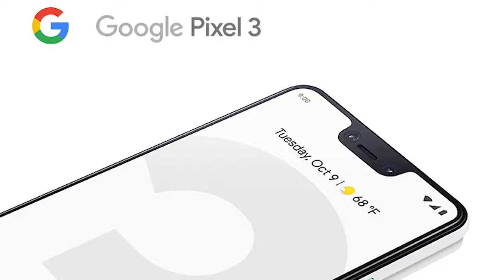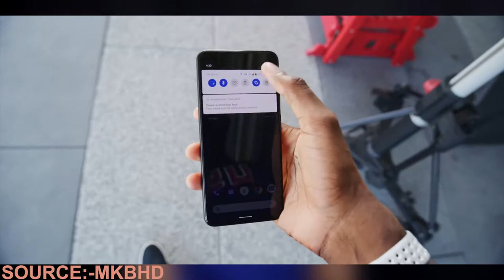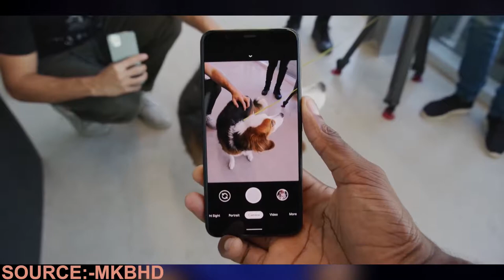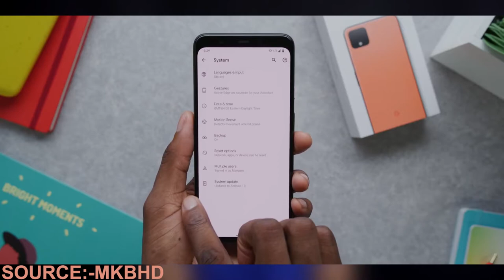New Pixel Devices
Highlighted Features

1.)Display
2.)Camera
3.)New Radar System
4.)Motion sensor(did not mentioned in the video)